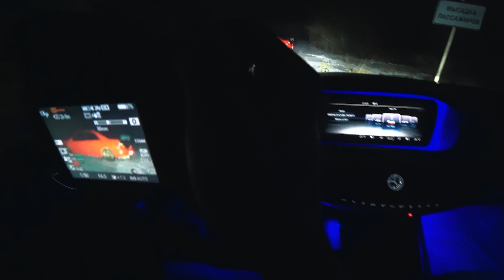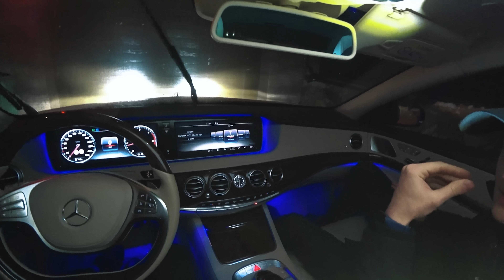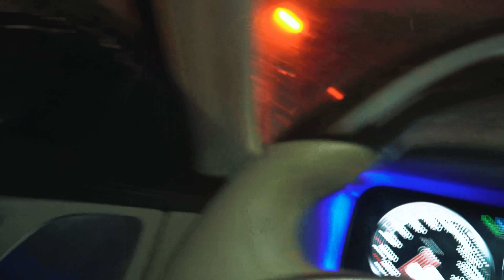ПОЛ ГОДА Я НЕ ГОВОРИЛ ВАМ ПРАВДУ.. теперь будет ВСЕ ПО-ДРУГОМУ - 19 часть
‼️ НОВАЯ ТАЧКА ТУТ В ТГ
ДИСКЛЕЙМЕР 18 часть
Данный видеоролик несёт в себе исключительно только художественный замысел.
Все действия с муляж автоматами не имеют отношения к реальной действительности.
Все действия из данного видео являеются постановочными.